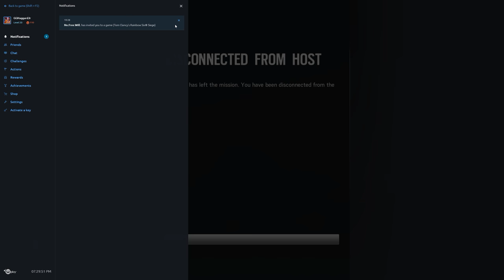Rainbow Six Siege + Part 623 + Bartlett U Terrorist Hunt Disarm Bomb + pcgaming crew